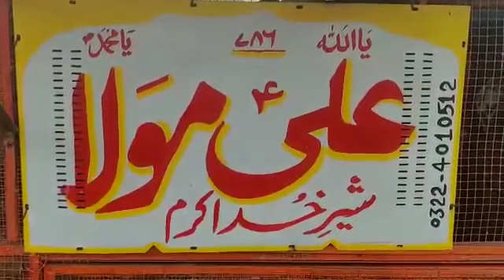Teddy all Breeder Setup for sale in Lahore Adnan Shehzad (0322-4010512)